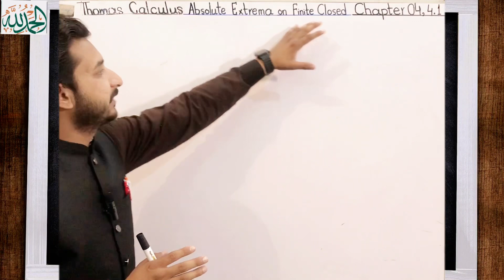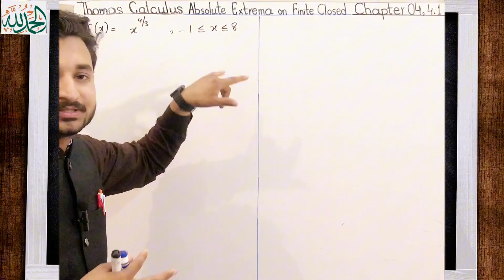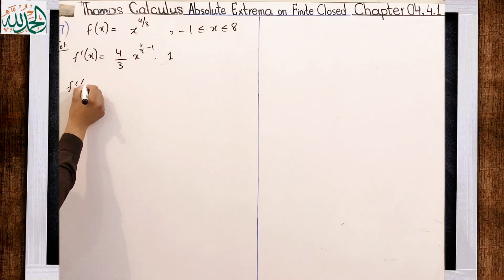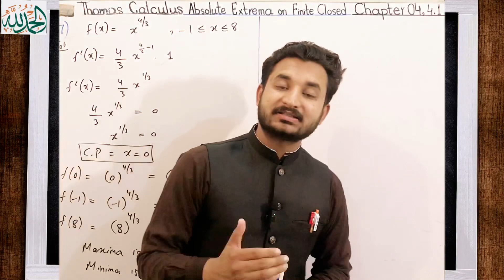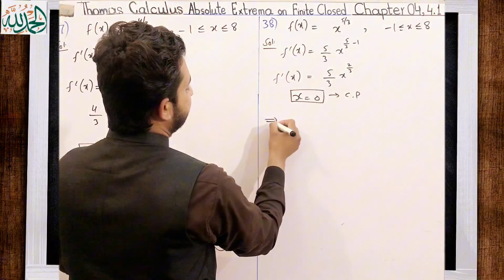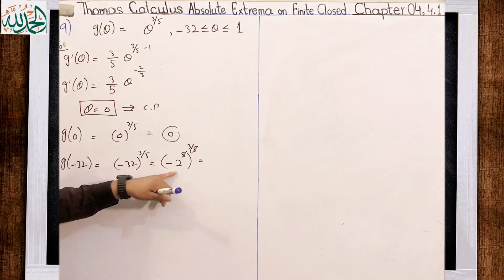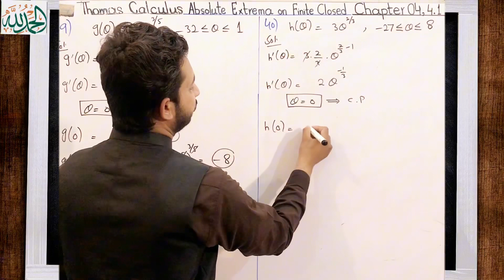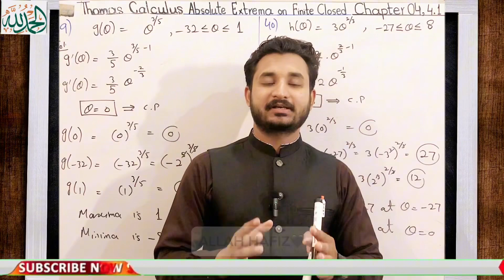Thomas Calculus Exercise 4.1 Question #37 to 40 solution| Find Absolute Maximum and Minimum Values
Thomas Calculus Exercise 4.1 Question #37 to 40 solution| Absolute Extrema on finite closed interval by MSN Mathematician|| Thomas calculus 11, 12, 13 and 14 edition|
Topic cover:
1)Thomas Calculus Chapter 4 solution
2) Absolute Extrema on finite closed interval
3) Finding Absolute Maximum and Minimum Values|
4} Important solved problems
Welcome to our video on finding absolute extrema on a finite closed interval! In this tutorial, we'll dive deep into the concept of absolute extrema and how to identify them within a given closed interval.

Understanding absolute extrema is crucial in calculus and mathematical optimization, as it helps us pinpoint the maximum and minimum values of a function within a specific range. Whether you're a student learning calculus or someone looking to refresh their mathematical skills, this video is designed to provide clear explanations and helpful examples.

In this video, we'll also cover:
- The definition of absolute extrema
- How to find absolute extrema on a finite closed interval using critical points and endpoints
- Tips and tricks for approaching absolute extrema problems effectively

By the end of this tutorial, you'll feel confident in your ability to tackle absolute extrema problems on finite closed intervals with ease.